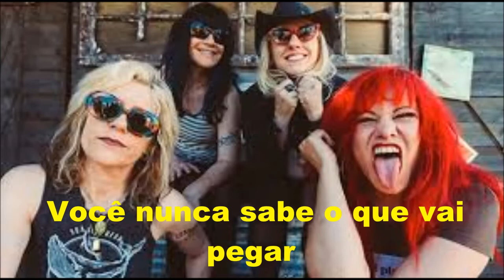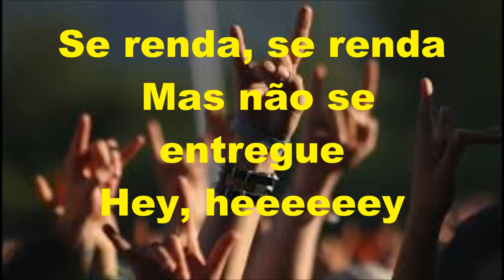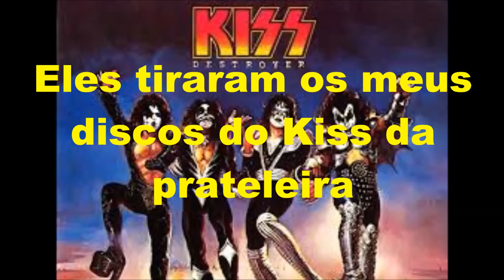Cheap Trick - Surrender LEGENDADO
" Surrender " é um single do Cheap Trick lançado em junho de 1978 no álbum Heaven Tonight . Foi o primeiro single do Cheap Trick a entrar na Billboard Hot 100 , chegando ao número 62. Seu sucesso no Japão, assim como o sucesso de seus singles " Clock Strikes Ten " e " I Want You to Want Me ", o caminho para os famosos shows do Cheap Trick no Nippon Budokan em Tóquio em abril de 1978, que foram gravados para o álbum mais popular do grupo Cheap Trick no Budokan .
A Rolling Stone considerou o "hino adolescente dos anos 70" e classificou-o em 471 em sua lista das " 500 Maiores Canções de Todos os Tempos ". [4] A música é originária de 1976, assim como muitas outras músicas do Cheap Trick que foram tocadas antes do lançamento. A música faz parte da trilha sonora do jogo Guitar Hero 2 para PS2 e Xbox 360."Surrender" é um hino adolescente do final dos anos 70, descrevendo as relações entre o baby boomer narrator e seus pais geração GI . Sua mãe, tendo servido no Corpo de Mulheres do Exército (WAC) nas Filipinas , freqüentemente o adverte sobre as garotas que ele conhecerá, já que ele nunca saberá quais doenças ele vai pegar delas. O narrador descreve como seus pais são mais esquisitos e mais descolados do que muitos adolescentes acreditam. Por exemplo, o narrador descreve como ele descobre que sua "mamãe e papai estão rolando no sofá" e ouvindo seus discos do Kiss tarde da noite ("rolando números, rock and roll, tirando meus discos do Kiss").
No livro Shake Some Action: The Ultimate Power Pop Guide , de 2007 , uma seção sobre Cheap Trick apresentou resenhas sobre as 20 melhores faixas de destaque da banda. Uma faixa incluída foi "Surrender", onde o autor John M. Borack escreveu "Uma seleção fácil, com certeza, mas já que eu acredito que é clinicamente impossível se cansar dessa casa de rock and roll, ela pertence aqui. clássico de pedra para as idades ".